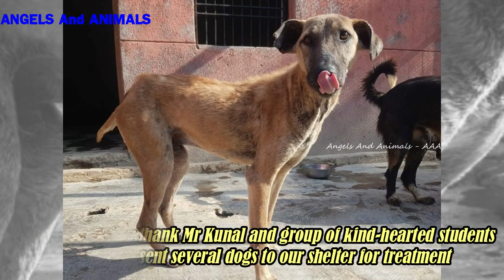Poor dog was found sitting near an under construction buildingwith bruised body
Poor Makhi was rescued by Guardians of all Voiceless:
"About two months ago we rescued Makhi from Thapar University. A kind student, Kunal Pradhyuman called for this gentle boy with bruised body. He found him sitting near an under construction building and since then he wanted to help, so he contacted his friend Sahil and got our number from him. Upon receiving the call we went there and brought Makhi to our shelter. Where his treatment was started with oil massage and oral medication. Thankfully, inspite of  severe mange and painful cuts his appetite was always perfect, which indeed helped with faster healing.
Here we are with an extremely great news to share now; our boy Makhi now looks a completely different soul. He has gained weight, regained hair and more importantly his confidence too, he no longer keeps it low but likes to play with other dogs.
We would like to thank Mr Kunal and group of kind-hearted students who in past have sent several dogs to our shelter for treatment but unlike many others they always try to help monetarly from their pocket money. It is indeed a great help for both, Animals: who get required help and Our team: as it took some load off our shoulders." Please suppport Guardians of all Voiceless

- Poor blind dog who was just skin and bones, He spent his whole life tied up with a chain